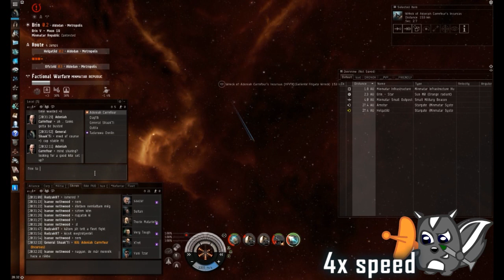EVE.log:EXTRA #1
benny hillt mindenki szereti =)